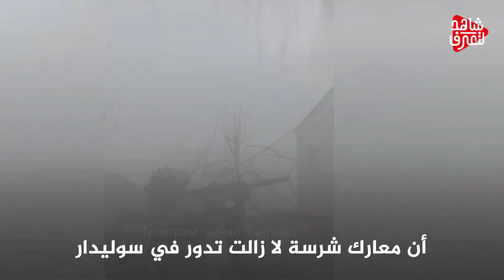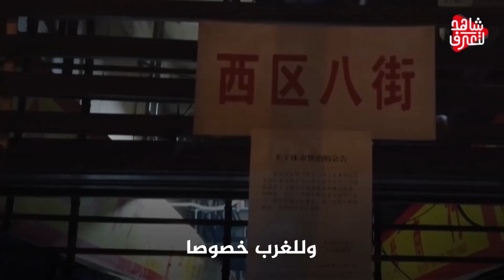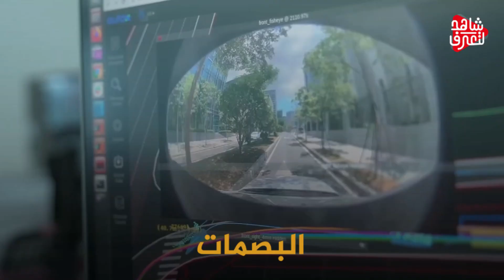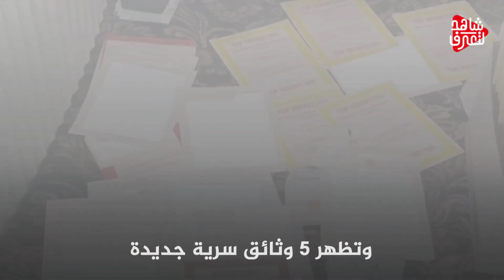روسيا تعلن عن جيش جديد سيدخل الحرب .. والعراق يطالب بعودة الاحتلال الأمريكي .. والزعيم الكوري يعترف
تنبيه هام
روسيا-اوكرانيا-حرب روسيا واوكرانيا-روسيا وأوكرانيا-روسيا وأوكرانيا اليوم-روسيا وأوكرانيا الان- روسيا- اوكرانيا- بوتين-نووي روسيا-قاذفة نووية

نخبة الفرق الأمريكية 101 في خاصرة روسيا وبوتين حاك خطة مُحكمَة لاحتلال كييف..من يسقطُ قبل الربيع؟!
القـوات الروسـية تبـدأ اجتـياحًا خطيـراً لخطـوط الدفاع الأوكرانية .. والناتـو يتأهب للأســوأ
 بوتين يغير قائد الجيش الروسي في أوكرانيا بعد التقدم الكبير والإعلام الغربي يحتفل
الحرب إلى قلب روسيا..المرحلة الثانية قريباً وأسلحة الغرب ستتكلم بيد الأوكران!
موسكو حذرت كوسوفو وبكين حذرت طوكيو وكوريا الشمالية حذرت الجميع.. حروب العام 2023
كالينينغراد إلى الواجهة .. سلاح بوتين بدأ يتحرك
أولى حروب العام الجديد بنفس سيناريو أوكرانيا.. صربيا تستعد لغزو كوسوفو وروسيا أمرتها بالتحرك
أوكرانيـا تستغيث من تقدم القــوات الــروسية الجديد .. و أمريكا تُـحذر
صدمة | خلاف خليجي مصري قوي بعد دعم إسرائيل للقاهرة في صندوق النقد وتحذير قطري
بعد الانهيار الكارثي للجنيـه المصـري .. قـرار حُـكومي بخروج شركات الجيش من الاقتصاد
الدويري: التدريبات الروسية البيلاروسية تأتي في إطار صقل القدرات العسكرية لروسيا
حاكم سيفاستوبول في القرم: منظومات الدفاع الجوي أسقطت مسيّرة فوق البحر الأسود
بوتين: العملية العسكرية في أوكرانيا تسير بإيجابية وتتطور وفق خططنا
تعرف عليها.. أبرز الاحتياجات العسكرية الأوكرانية لحسم الحرب
النيتو سينشرها لمراقبة روسيا.. طائرات أواكس في رومانيا
القوات الأوكرانية تتصدى لمحاولات روسية للتقدم في مدينة باخموت
الجيش الأوكراني يطلق صواريخ غراد تجاه القوات الروسية بالقرب من باخموت
الأمين العام لحلف النيتو: الدعم العسكري لأوكرانيا أسرع طريق إلى السلام
"قاتل إلى جانبنا والحوافز جذابة".. فاغنر تطلق حملة تجنيد في دولة أوروبية
باحث: الحرب الأوكرانية استنزفت ألمانيا وهذه أسباب استقالة وزيرة الدفاع
الناتو يعلن أن أرتالا من الدبابات في طريقها إلى كييف لحسم الحرب
الحرب في أوكرانيا تتسبب في استقالة وزيرة الدفاع الألمانية
بيلاروسية تبدأ مناورات جوية مشتركة مع روسيا.. هل تستعد لدخول معركة أوكرانيا؟
الجيش الروسي يتقدم في باخموت ويقضي على أكثر من 300 جندي أوكراني ويدمر مخازن أسلحة حديثة
"لماذا تلعب دور الأحمق؟".. بوتين يفقد أعصابه ويوبخ وزير الصناعة
باحث روسي: تعهد الناتو تزويد أوكرانيا بأسلحة ثقيلة تصعيد جديد يطيل أمد الحرب
أسلحة روسية فتاكة لم تستخدم في أوكرانيا.. ما هي؟
بوتين: كل شيء في العملية العسكرية الخاصة في أوكرانيا يسير وفقاً للخطة
الغرب يغير استراتيجيته في المساعدات لكييف وروسيا تتوعد بتطوير القدرات
أزمة أوكرانيا.. روسيا تحشد برا وبحرا
روسيا تزج بالروبوتات القتالية في معارك دونباس.. قدراتها لا تصدق
العربية 360 | ستولتنبرغ: لا تستهينوا بروسيا رغم انتكاستها.. يجب أن نستعد لحرب طويلة الأمد
العربية 360 | بريطانيا أول دولة ترسل دبابات غربية الصنع إلى أوكرانيا
التاسعة هذا المساء | موسكو تزج بالمقاتل الواعد أو الروبوت "ماركر" إلى الحرب في أوكرانيا
التاسعة هذا المساء | مقارنة بين قدرات الدبابة البريطانية تشالنجر والدبابة "تي – 90" الروسية
روسيا تهدد بإحراق الدبابات الغربية - أخبار الشرق
بوتين: العملية العسكرية في أوكرانيا تجري وفق المخطط له - أخبار الشرق